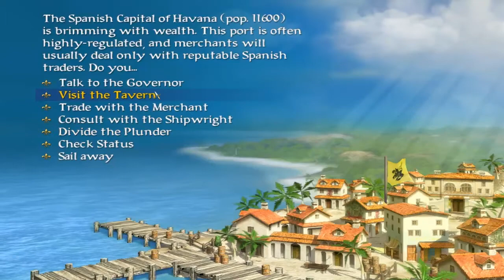Sid Meier's Pirates! Episode 5: Picking on the English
Remember to hit Like if you enjoyed the video! :D

Silly me, I'm such a bully :P